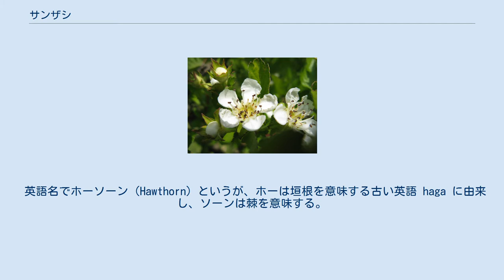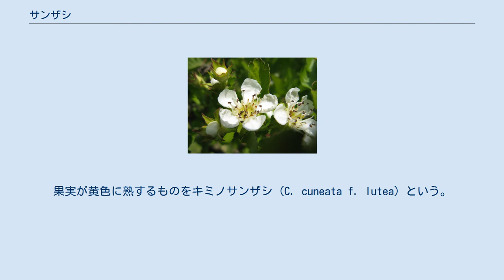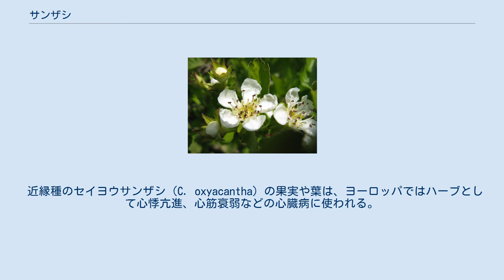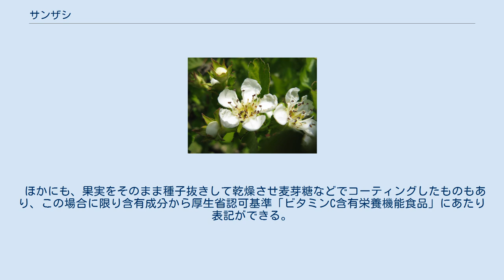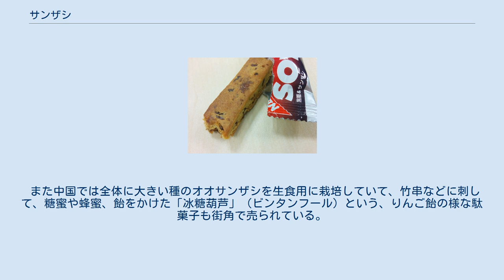サンザシ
サンザシ（山査子、山樝子、学名: Crataegus cuneata）は、バラ科サンザシ属の落葉低木。
中国中南部の原産。
日本には江戸時代（1734年）に中国から薬用の樹木として小石川御薬園に持ち込まれて、その後は庭木や盆栽として栽培されている。
 中国植物名は野山楂（やさんざ）。
中国では、漢名を山樝（さんざ）としたので、音読して和名ができ「山査子」を書かれた。
 英語名でホーソーン（Hawthorn）というが、ホーは垣根を意味する古い英語 haga に由来し、ソーンは棘を意味する。
 落葉の低木。
観賞用に庭に植えられたり、盆栽にされる。
 樹高は1.5 - 3メートル (m) になり、枝分かれをして、小枝には短枝が変形した長さ2 - 8ミリメートル (mm) の刺がある。
葉は長さ3 - 8 mmの倒卵形で、基部は楔型、葉縁に粗い鋸歯があり、葉の上部は3 - 5裂する。
 花期は春（4 － 5月）、新葉と共に枝先に白い5花弁の花を咲かせる。
花は、独特な爽快な甘い香りがする。
果実は偽果、球形で黄色から赤色に熟して目立つ。
果実の頂は窪んで萼が残存したまま熟し、特異な匂いで、酸味があって可食できる。
 実生、挿し木、取り木などで繁殖できる。
樹勢は強健で、寒地にも耐えるため栽培しやすい。
 サンザシを含む菓子 熟すると赤くなる果実は生薬になり、山査子（さんざし）とよばれる。
果実酒、ドライフルーツなどの用途がある。
また、花や果実が観賞されて、盆栽の素材としても好まれる。
果実が黄色に熟するものをキミノサンザシ (C. cuneata f. lutea) という。
 果実（偽果）には、オレアノール酸。
フラボノイドのクエルシトリン・クエルセチン、タンニンのクロロゲン酸を含むほか、豊富なビタミンCも含んでいる。
オレアノール酸やクエルセチンは利尿作用があると言われている。
果実の赤や黄色の色素はカロテン（プロビタミンA）によるもので、体内に入り消化されるとビタミンAに変化する。
 サンザシや近縁のオオミサンザシ（C. pinnatifida）の干した果実は、生薬名で山査子/山楂子（さんざし）といい、健胃、整腸、消化吸収を助ける作用があると考えられている。
秋（9 - 10月ころ）に完熟前の果実を採取して核を取り除き、天日で乾燥して作られる。
漢方としては高血圧、健胃効果があるとされ、加味平胃散（かみへいいさん）、啓脾湯（けいひとう）などの漢方方剤に使われる。
 民間では、食べ過ぎでも油ものや肉を消化してくれる薬草として用いられ、健胃、消化、軽い下痢に、山査子1日量5 - 8グラムを水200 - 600 ccでとろ火で半量に煎じ、1日に食間3回、温かいうちに服用する用法が知られている。
二日酔いや食あたりに同様の煎じ汁を飲むのもよいと言われている。
 近縁種のセイヨウサンザシ（C. oxyacantha）の果実や葉は、ヨーロッパではハーブとして心悸亢進、心筋衰弱などの心臓病に使われる。
 果実は生食もできるが、完熟しても酸味が強く、そのままでは食べにくい。
生の果実は、種子を取り除いて3倍量のホワイトリカーに付け込んで冷暗所に置き、果実酒にすることができる。
味は甘酸っぱく、一部の中華料理店などでは、中国酒として提供されている。
獣肉や魚肉を煮て調理する際に、サンザシ果実を数個入れて煮ると、肉が柔らかくなる。
果実を輪切りにして日干しした山査子片を2 -3個ほどカップに入れて、砂糖や蜂蜜を加えて熱湯を注いで、酸味と芳香を楽しむ飲用の仕方もある。
 果実を潰して、砂糖や寒天などと混ぜ、棒状に成形して乾燥させたものが多い。
中国では、「山査子餅」（シャンジャーズビン）(Haw flakes)という円柱状に成形した後、薄くスライスして10円玉のような形状にしたものも多く、酢豚の様な料理に入れる場合もある。
 ほかにも、果実をそのまま種子抜きして乾燥させ麦芽糖などでコーティングしたものもあり、この場合に限り含有成分から厚生省認可基準「ビタミンC含有栄養機能食品」にあたり表記ができる。
 中国では「山楂餅」のほか、「山楂糕」（シャンジャーガオ）という平たい羊羹状の菓子も作られている。
中国ではこの菓子を酢豚の酸味付けに使うこともある。
 また中国では全体に大きい種のオオサンザシを生食用に栽培していて、竹串などに刺して、糖蜜や蜂蜜、飴をかけた「冰糖葫芦」（ビンタンフール）という、りんご飴の様な駄菓子も街角で売られている。